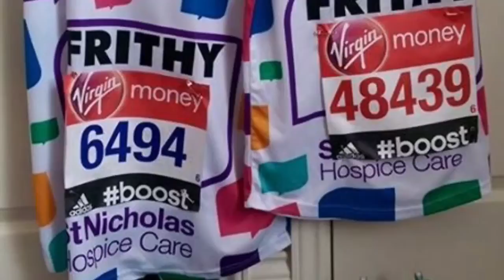Frithy's London marathon 2015 with a gopro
Our tale of the London marathon 2015, our first ever!
 Apologies for some colourful language!